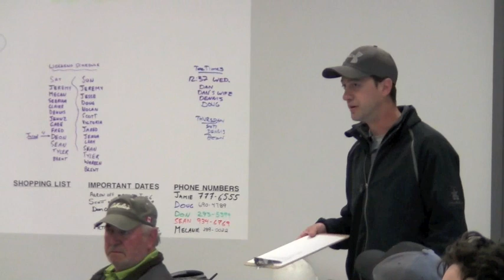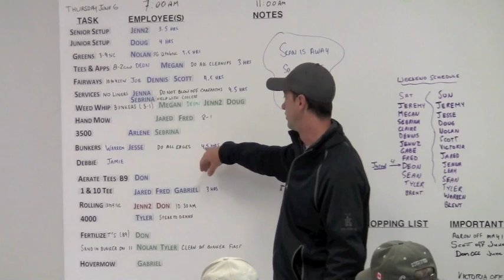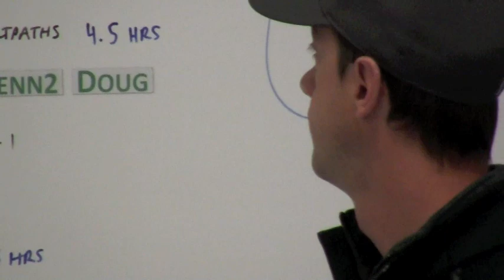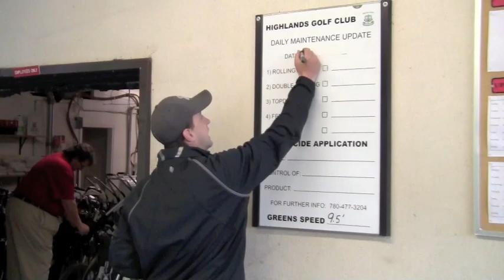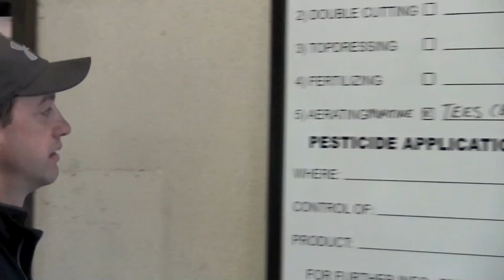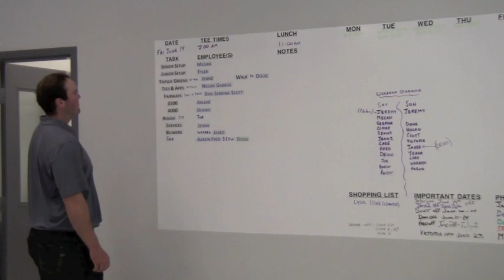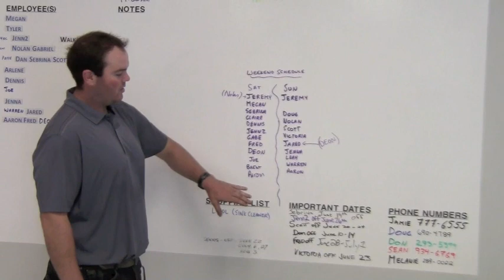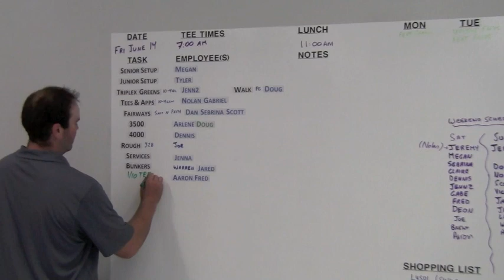Highlands Turf Care - Daily Routine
An overview of the daily routine at the Highlands Golf Club Turf Care Department